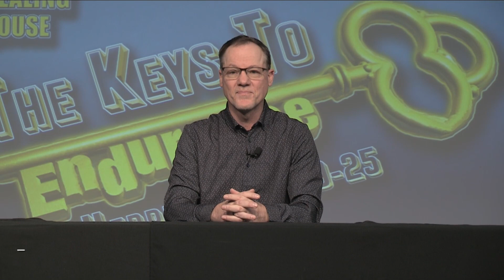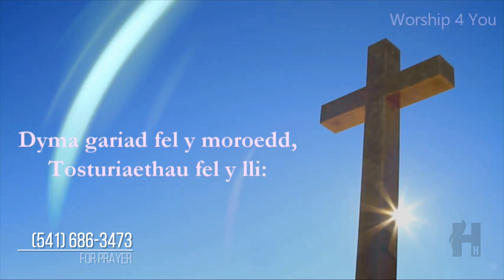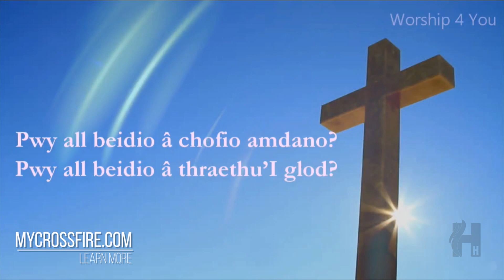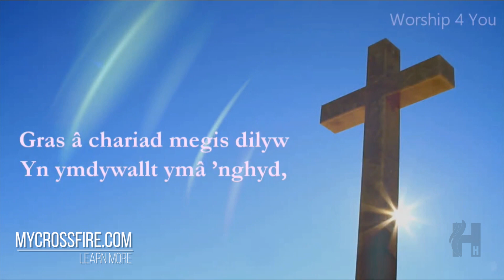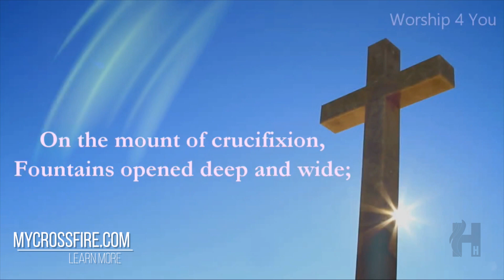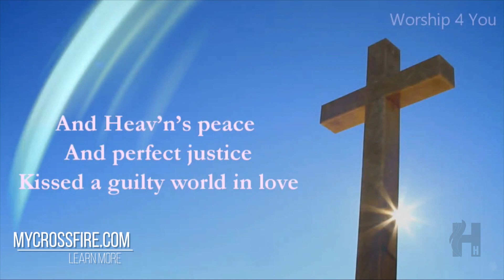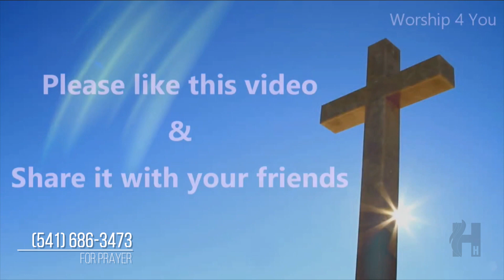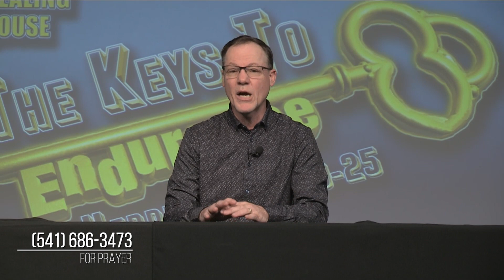The Keys to Endurance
Join us as Pastor Monte Loyd presents a special message.